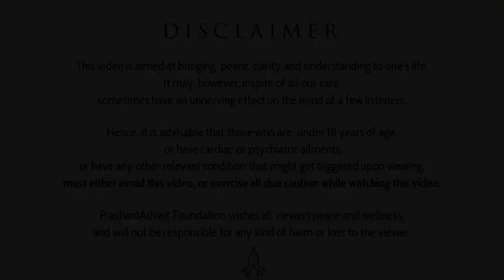Seated in Reality, you feel no need to explain the Real || Acharya Prashant (2016)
Context:
What is silence?
Can silence help explain spirituality?
In silence do we actually need anything at all?